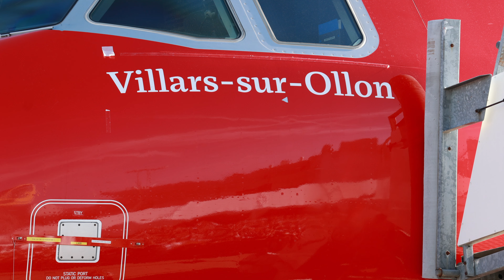Flughafen Zürich | Flughafenfest Zürich | F35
Das grosse Flughafenfest Schweiz steht unter dem Motto «Gestern – Heute – Morgen. Die wichtigste internationale Verkehrsdrehscheibe der Schweiz in Zürich-Kloten ist 75 Jahre alt.

Alain Berset - Secretary General of the Council of Europe.